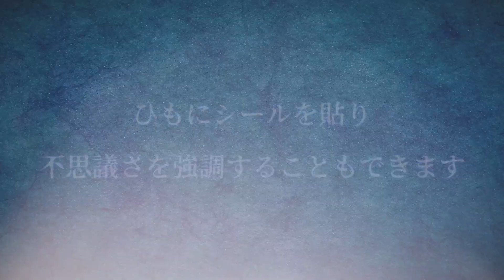CUERDA DE LA SUERTE – TENYO - Manodemago